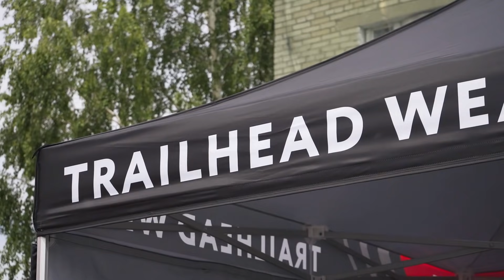КАК ЗАРАБОТАТЬ БОЛЬШЕ 100к НА ДРИФТ ТАКСИ?! DRIFT EXPO В МОСКВЕ. часть 2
STILOVDAILY ep316

Трек:
Абибок
MLNNM - ALL ABOUT MY HUSTLE
vvpskvd. - bloodied walls-血まみれの壁
SLICK KILLA - PROCEED WITH CAUTION